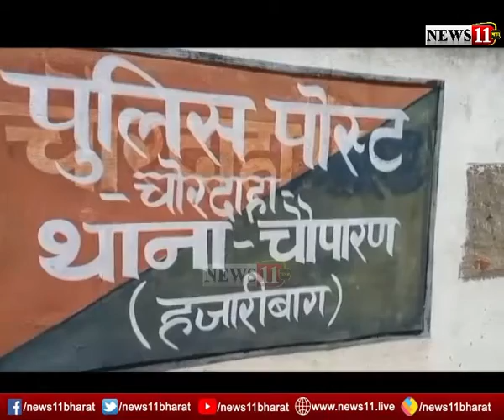बरही: कोयला लदा तीन ट्रक जब्‍त, पुलिस कर रही है कागजात की जांच